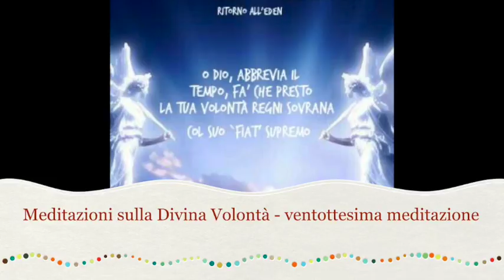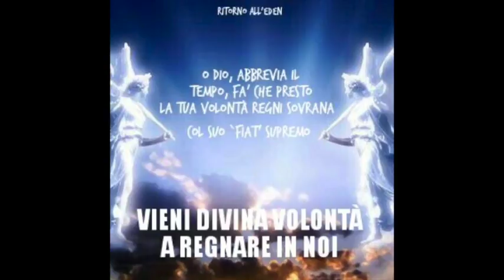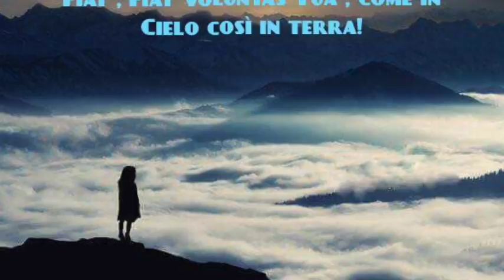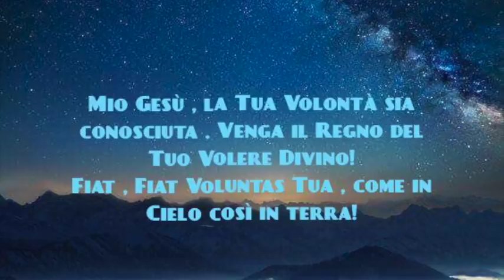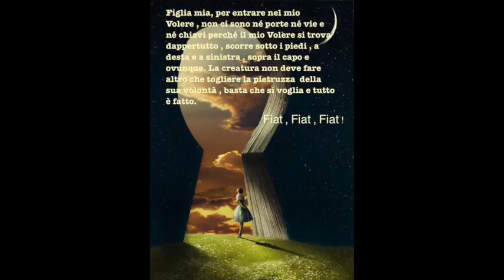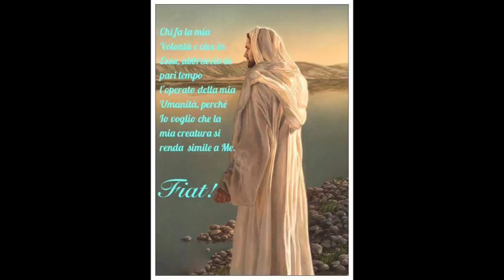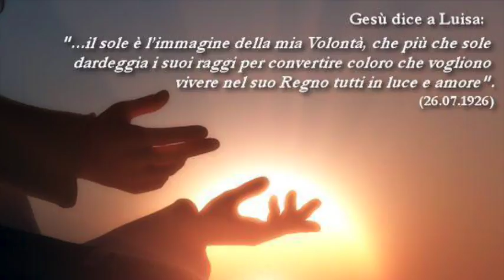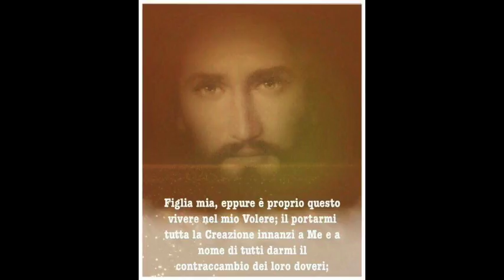Innestati nella Divina Volontà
I giri nella Divina Volontà: nel Fiat creante, redimente e santificante. La grande azione di riparazione compiuta attraverso i giri. Le anime scelte per il Dono della Divina Volontà sono solo quelle piccole e povere. Lunedì 14 Agosto 2017